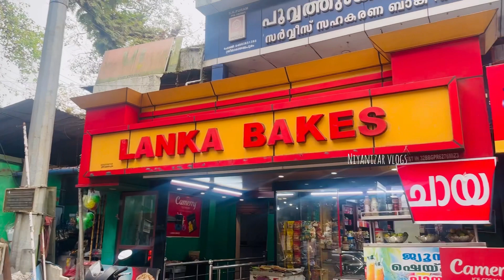Day in my life|1K subcribers cake cutting@Niya_nizarvlogs7371